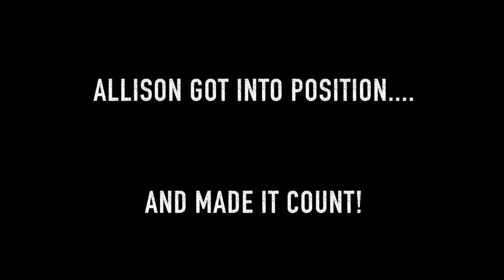Back to Back Bucks | South Dakota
Join Austin and Allison in Western South Dakota! Back to back days, back to back bucks! Definitely a memorable weekend!

Lone Wolf Custom Gear
Check them out! Industry leader in treestand technology, trail cameras, climbing systems, and much more. So many more exciting things to come!

Best Damn Podcast out there! Grab a hat and some stickers from them and tune in to show your support!

P.S. Strongest, Most Durable, and Comfortable Bino Harness on the market! Also extremely durable gear bags and much more! Veteran owned. American made!

Big Frig coolers are the real deal!